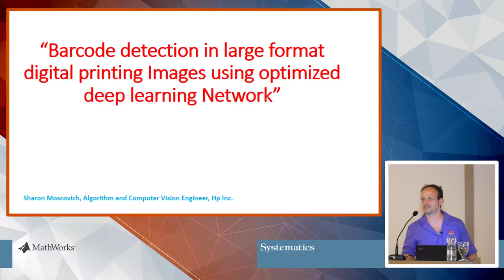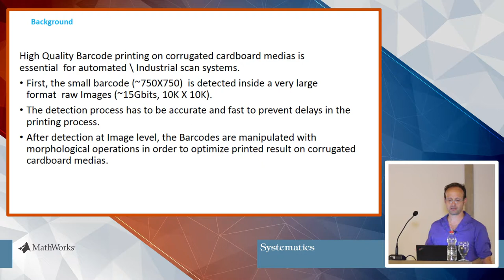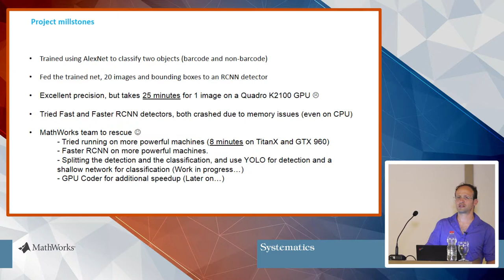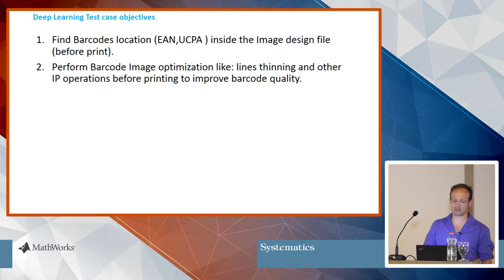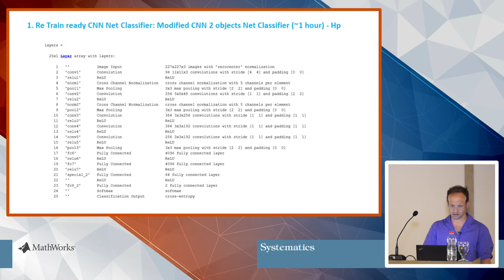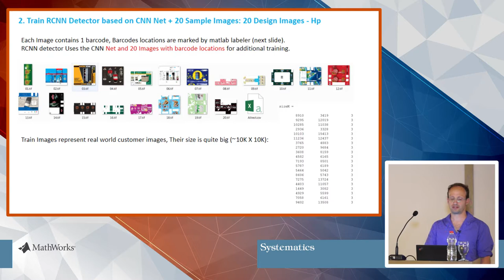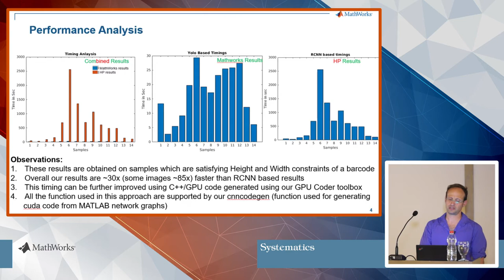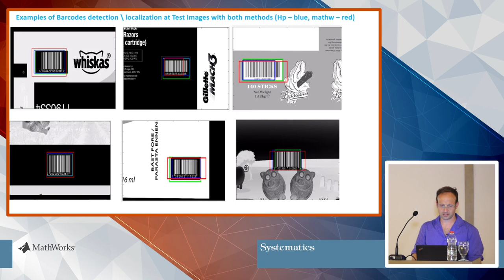גילוי ברקוד בתמונות גדולות בעזרת למידה עמוקה בסביבת MATLAB בחברת HP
שרון מוסקוביץ , מהנדס אלגוריתמים וראיה ממוחשבת, חברת HP
ברקודים המודפסים באיכות גבוהה על אריזות קרטון גלי הינם דבר חיוני עבור מערכות סריקה תעשיתיות/אוטומטיות. בהרצאה יודגם תהליך גילוי של ברקוד קטן בתמונת ענק (כ-15Gbits) בעזרת למידה עמוקה בסביבת MATLAB. לאחר ביצוע הגילוי, ניתן לבצע לברקוד מניפולציות שונות באמצעות פעולות מורפולוגיות, על מנת להביא את תוצאת ההדפסה לאופטימום. מעבר לכך שתהליך הגילוי חייב להיות מדויק, הוא גם נדרש להיות מהיר, על מנת למנוע עיכובים בתהליך ההדפסה של האריזות, ובהרצאה נסקור שיטות שונות להאצת התהליך – מדגימת התמונות, דרך שימוש בחומרה חזקה יותר או שיטות גילוי מתקדמות, ועד להמרה אוטומטית של קוד MATLAB לקוד CUDA.